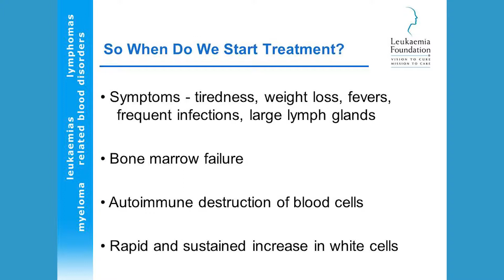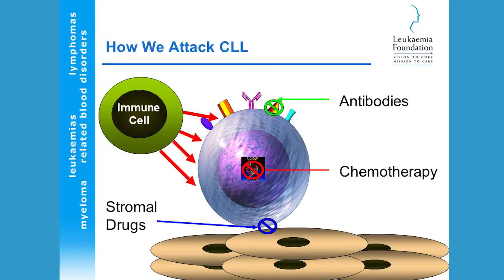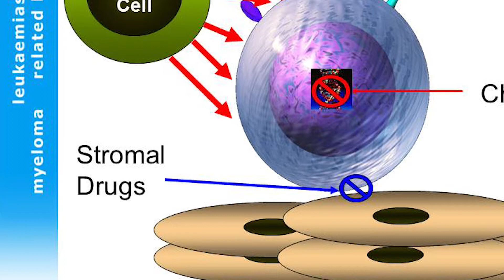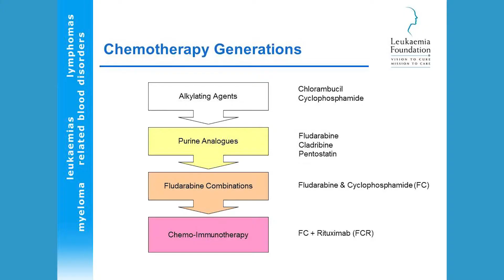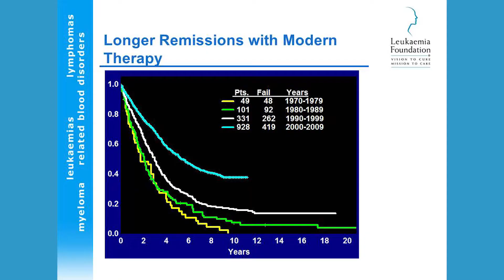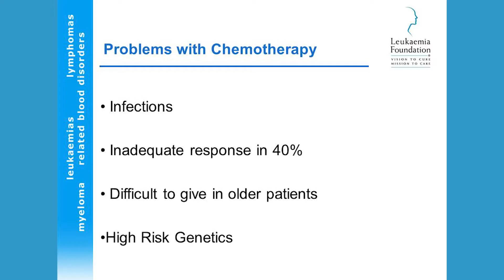Dr Constantine Tam: Living with Chronic Lymphocytic Leukaemia (CLL) Part 2 of 4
Dr Tam is a Consultant Haematologist from Melbourne, Australia. He recently gave a presentation to our CLL support group in Auckland during which he explained the biology of CLL and also discussed treatment and side effects. Part 2 of 4